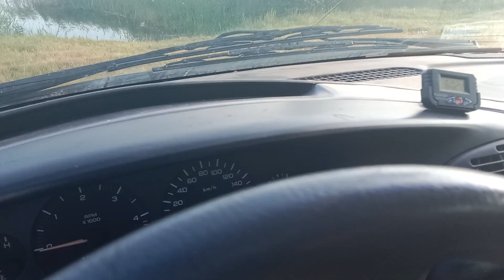Рыбачте с нами,рыбачте сами, рыбачте лучше нас!Что делать утром, в деревне, когда не спится?На озеро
Всем доброго дня 4 Июля.Беларуская деревня на самой границе просыпается и ...едет на озеро.
Давно не ходили мы на веслах.Надо восполнить пробел!😂
Можно смотреть на скорости 1,5х!😂
Понимаю, что сложно написать коммент).